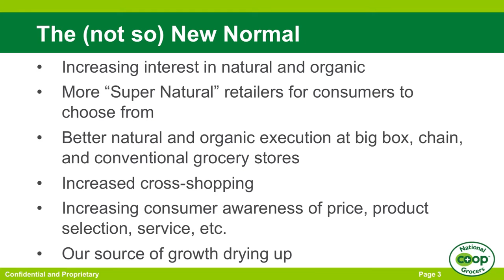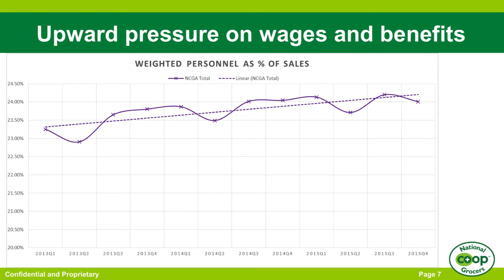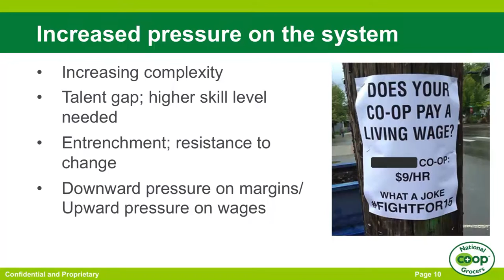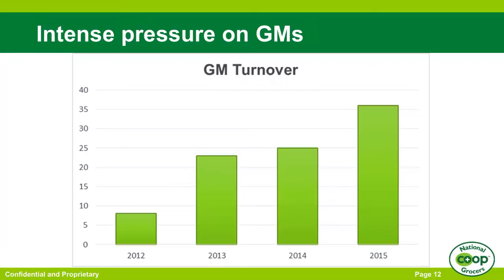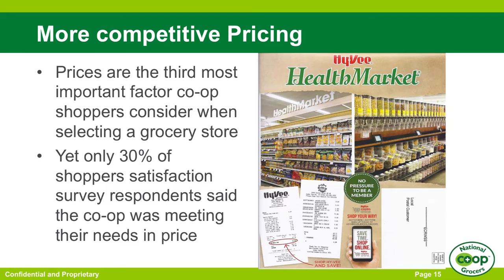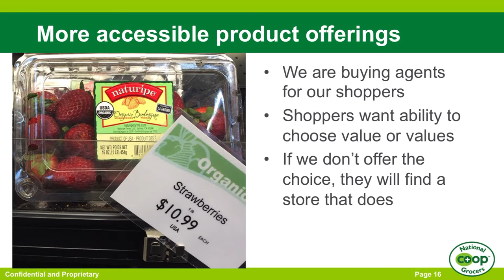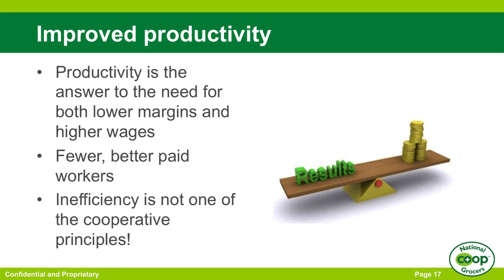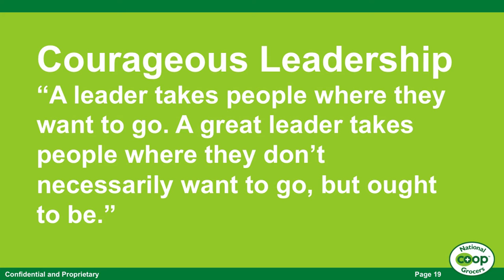Courageous Leadership Today Stronger Co-ops Tomorrow - Dave Olson